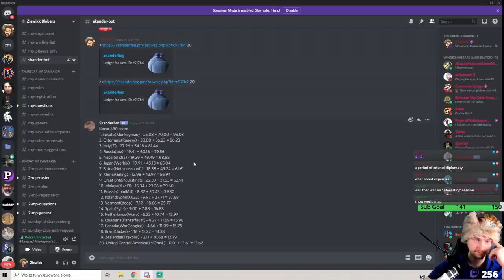[EU4] Bankruptcy, Deathwars, Agony in Japan Multiplayer Game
Recently I started on twitch a competitive multiplayer campaign in 'Monkeyman's Jungle League', some say it's one of the best, if not the best mp servers out there. I started as Uesugi there. Our goal here is ofc to survive and then form mighty nation of Japan!

Big shoutout to Fahad for support with editing this episode.